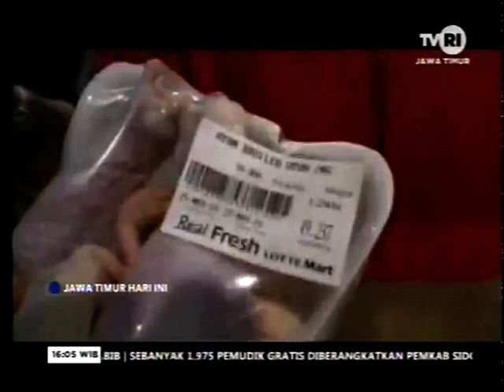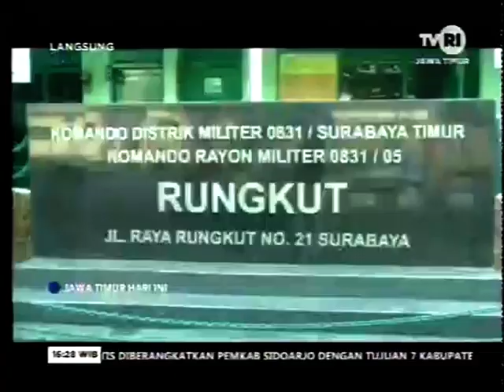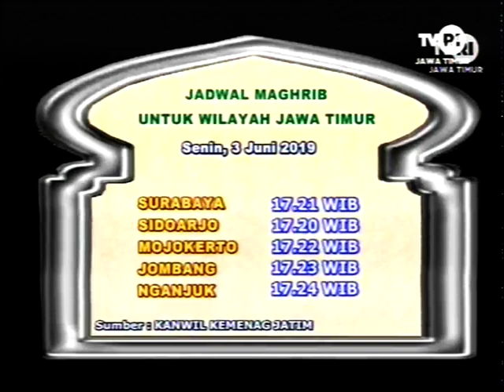JAWA TIMUR HARI INI 03 JUNI 2019